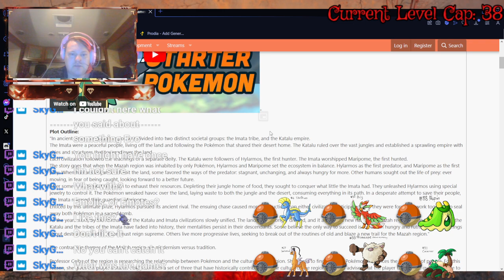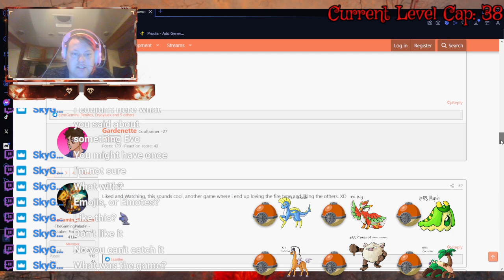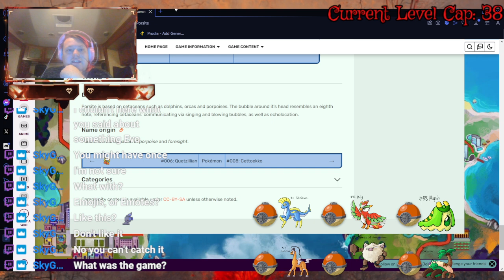Lost in the Woods! | Pokemon Uranium VOD (11/16/23)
During this stream we end up playing Legend of Zelda, and get lost in the Baykal woods on Route 10. Luckily we get out... eventually. But not before finding some rather unique, and awesome items! Hope you all enjoy the VOD, and we hope to see you in the future lives!

Make sure to follow the various links of UZG by going to the Linktree! There you can find;
My Twitter for any, and all updates for UZG,
UZG's TikTok for Original, and Unique Short Videos,
UZG's Twitch to watch us live,
UZG's other YouTube Channel where we post our main videos.

Streaming Schedule:

Tuesday/ Thursday/Saturday 9:00pm - 11:00pm PST.